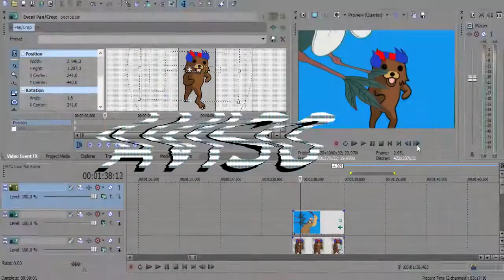poop que não presta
Leia a descriçaum
bugou o efeito no final q porcaria :/
0:00,0:50 Caramelldansen
0:02 You are an idiot
0:16 Riqui Rollado ou rick rolled
1:39 peguei do pack do tecraudio
1:54 OMFG - Yeah
2:18 Tokyo Drift
Final:Sonic 1 Starlight music